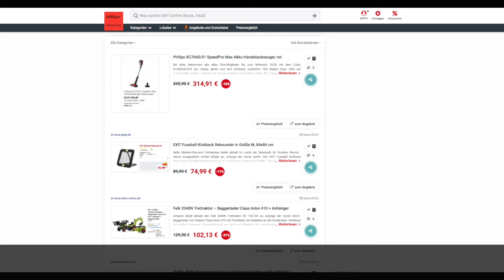Schnäppchen/Billiger des Tages 23.03.20 - EXIT Fussball Kickback Rebounder in Größe M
Heute ist Schnäppchen/Billiger des Tages - EXIT Fussball Kickback Rebounder in Größe M.